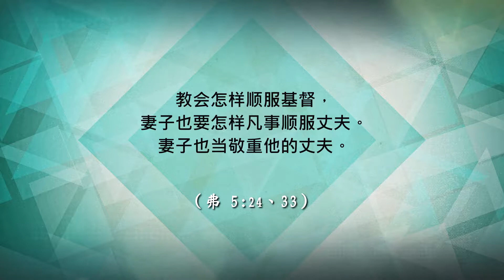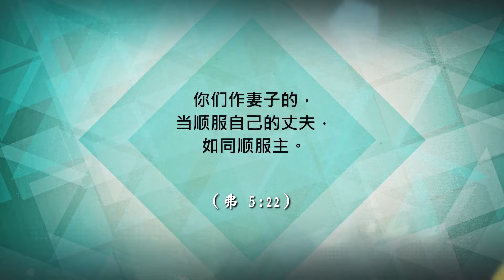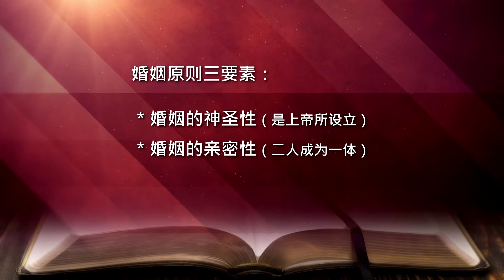以弗所#5_簡 基督徒的生活就是一场献祭(弗5章)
罗门牧师提纲契领，简明扼要地与你分享《以弗所书》的宝贵信息